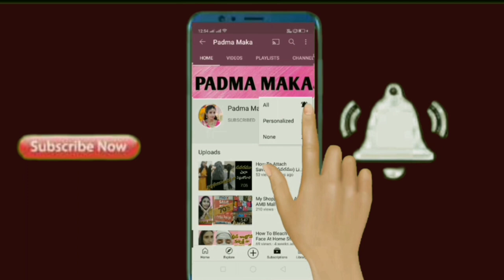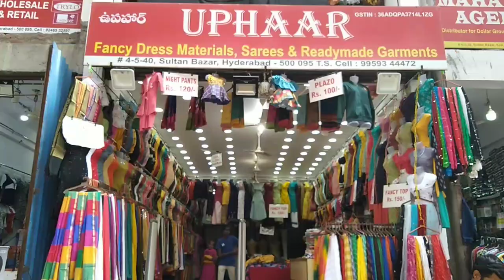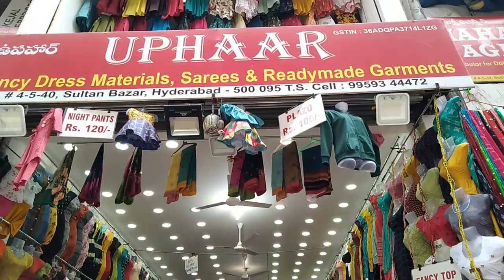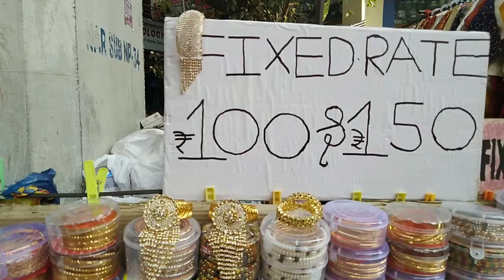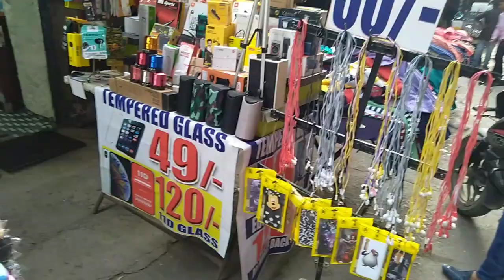Koti Sultan Bazar Street Shopping Hyderabad Padma Maka/Sultan Bazar Street Shopping/Koti Bazar Haul.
Koti Sultan Bazar Street Shopping| Hyderabad Street Shopping
Hyderabad Koti Market
Koti / Sultan  Bazar
Hyderabad Sultan Bazar
Hyderabad Koti Market
Hyderabad Koti Bazar
Koti shopping
Koti /Sultan Bazar Street Shopping
Sultan Bazar Street Shopping

Address:-  5, Sultan Bazar Rd, Inder Bagh, Koti, Hyderabad, Telangana 500095

Hi friends please watch my YouTube channel     " Padma Maka "